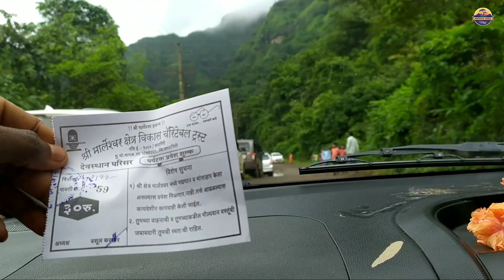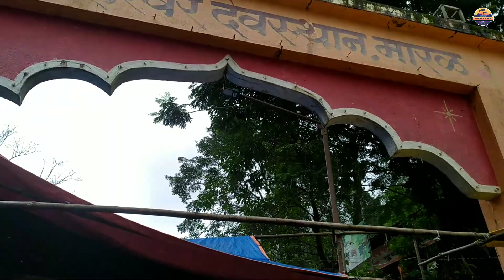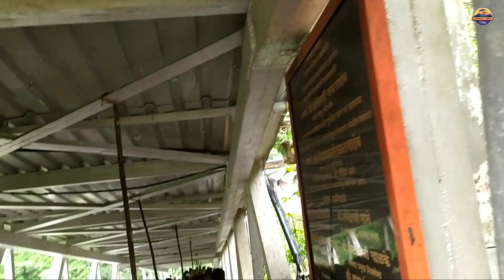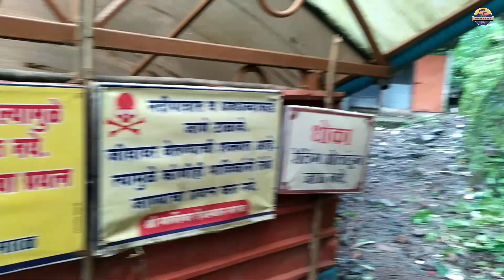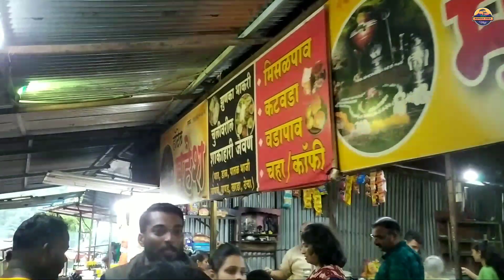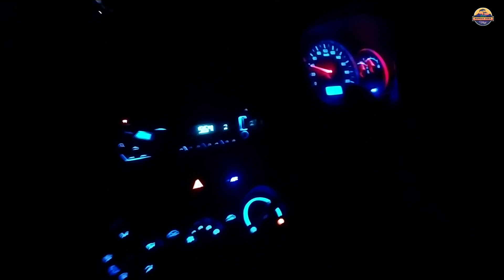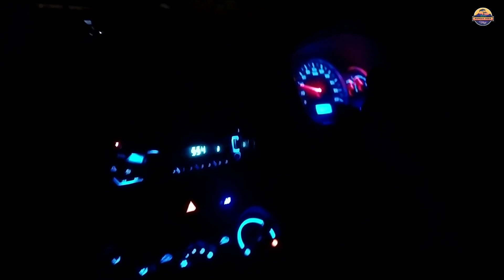सह्याद्रीच्या कुशीत वसलेले देवस्थान श्री मार्लेश्वर तीर्थक्षेत्र / संगमेश्वर , रत्नागिरी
सह्याद्रीच्या कुशीत वसलेले देवस्थान श्री मार्लेश्वर तीर्थक्षेत्र / संगमेश्वर , रत्नागिरी marleshavar महाराष्ट्र

🌴🌊आपल्या कोंकणातील परंपरा, लोककला, निसर्ग, नदया ,डोंगर , पारंपरिक शेती, रानमेवा, चविष्ट पदार्थ , खाद्यसंस्कृती, मासेमारी, मंदिरे, संवर्धन, पर्यटनस्थळे, प्रवास आणि बरचं काही...पहाण्यासाठी आताच आपल्या Rupesh Veer vlogs या हक्काच्या मराठी कोंकणी YouTubeचैनेल ला Subscribe करा.
तसेच Share & Comment करा.
मार्लेश्वर मंदिर
मार्लेश्वर देवस्थान
मार्लेश्वर तीर्थक्षेत्र
सह्याद्रीच्या कुशीत वसलेले देवस्थान
महाराष्ट्रातील देवस्थान
महाराष्ट्रातील मंदिर
कोंकणातील मंदिर
marleshwar temple
marleshwar Waterfall
sahyadri waterfalls
monky

Aamhi Konkankar l Konkani Vlogs l RupeshVeerVlogs l Latest Video l Marathi Vlogger l Marathi Youtuber l Marathi Vlogs l Marathi Blogger l Marathi Vlog in Konkan l MaharashtrianVlogger l MaharashtrianBlogger

तुम्हाला माझ्याशी संपर्क साधायचा असेल तर आताच फॉलो करा insta वर.

                   🌴🌊आम्ही कोंकणकर🌊🌴
                           🏞कोंकण वासी🏘
                        🙏🚩जय महाराष्ट्र🚩